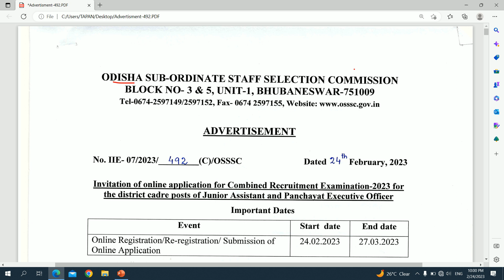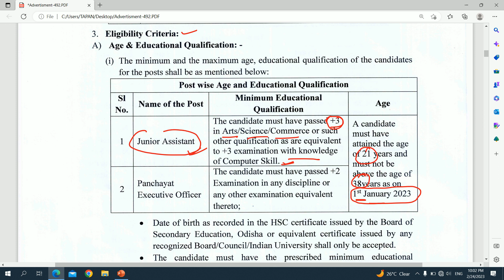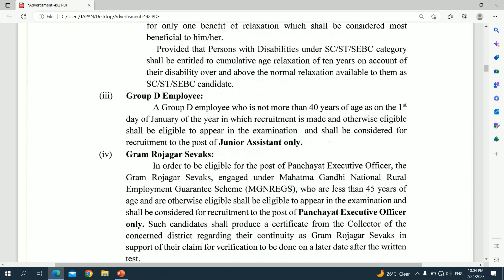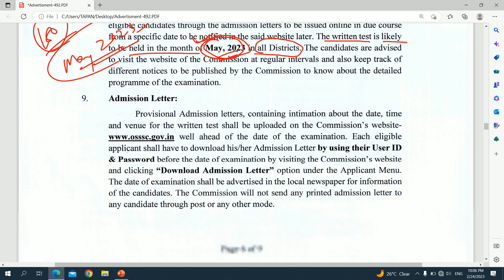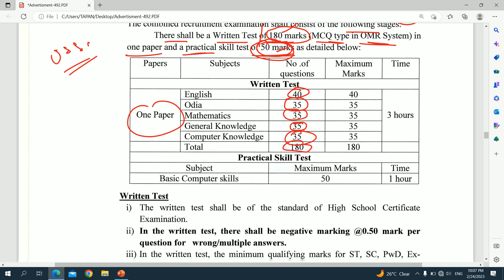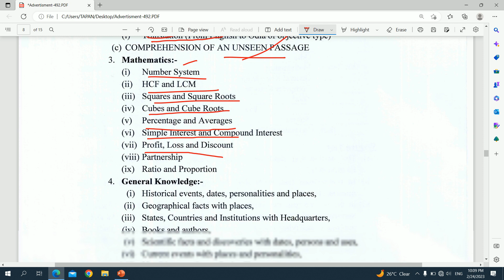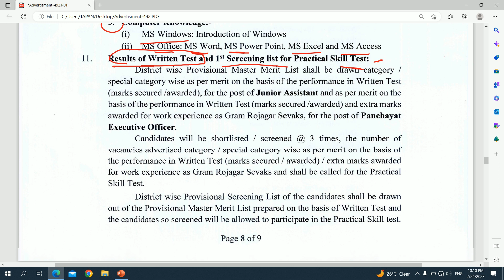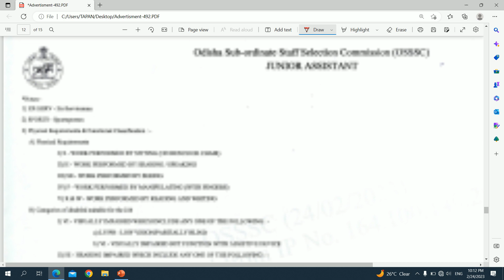OSSSC PEO & JA ଆସିଗଲା Detailed Advertisement Total vacancy - 5396